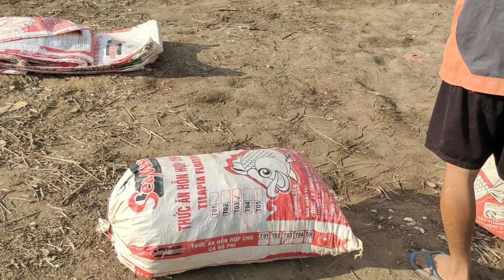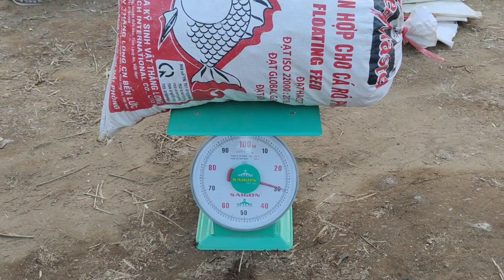kv tij laug wb mu yuav qo lo muag